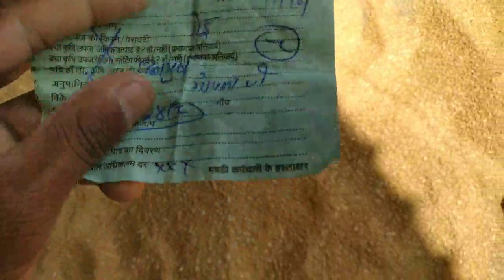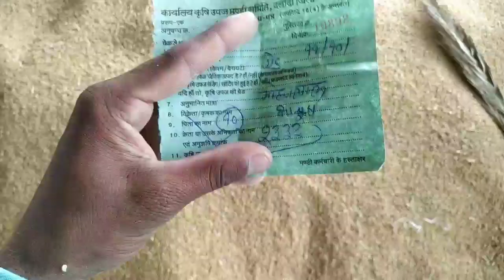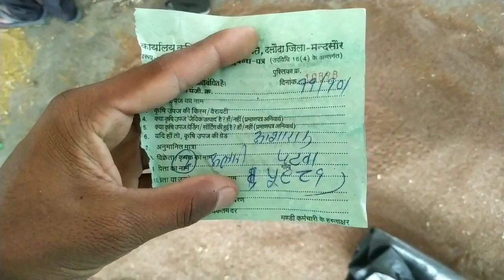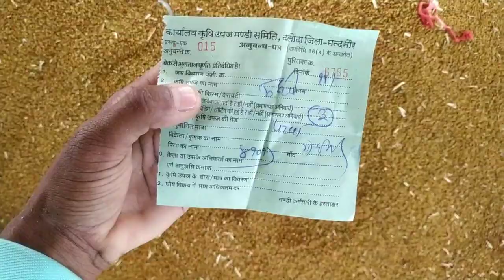दलौदा मंडी आज का सभी जिंसो का भाव 11 अक्टूबर 2022 |lahsun ka bhav |alsi ka bhav |daloda mandi